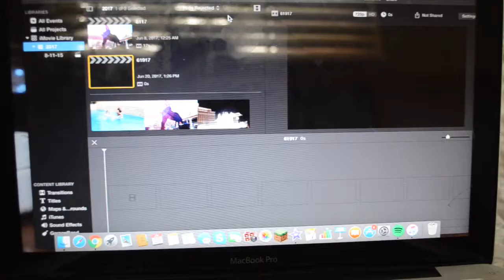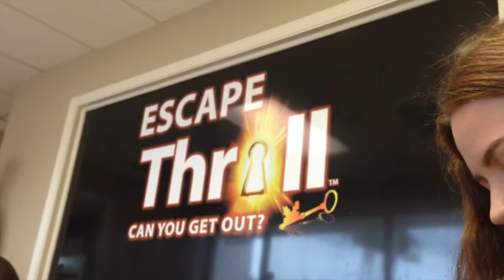ESCAPE ROOM | CLEARWATER BEACH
***I have no other socials... trying to hopefully start a blog soon***